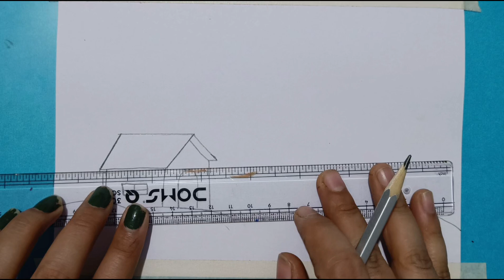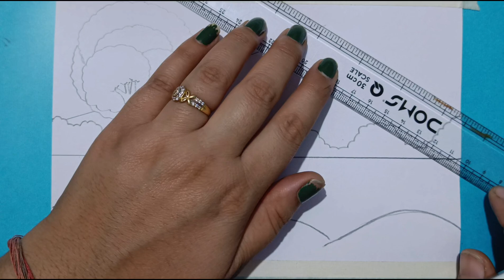Scenery Drawing With Pencil || Pencil Shading Scenery Drawing || How To Draw Scenery